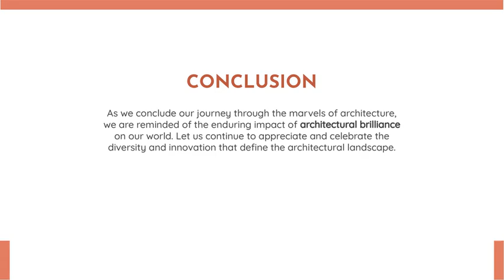Master Of Architecture